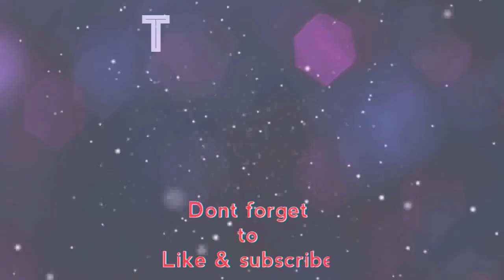Riding bicycle with multiple pedal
Company trip at Taitung Taiwan